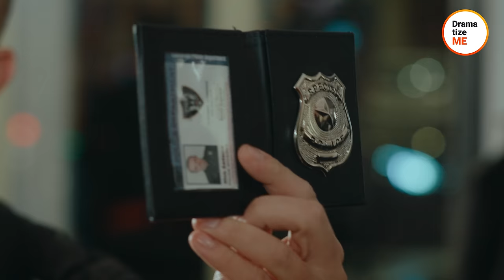Black Man Accused In Shoplifting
A street-smart shopper got involved in an unforeseen profiling incident at a clothing store. The security guard threw a curveball by accusing him of theft, but things took an even more shocking turn once the truth was revealed. Did the fight against racism prevail, or was judgment clouded by stereotypes? Watch as the falsely accused man battled against racial injustice, with a few unexpected allies joining the fray.